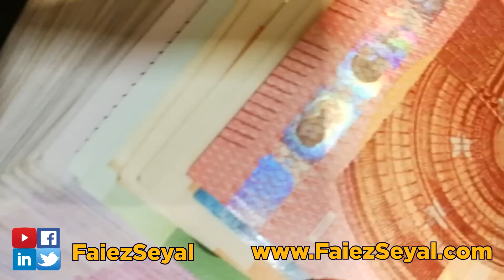You Can Earn Millions in Real Estate in Pakistan by Faiez Hassan Seyal